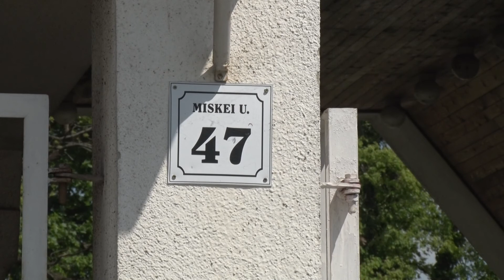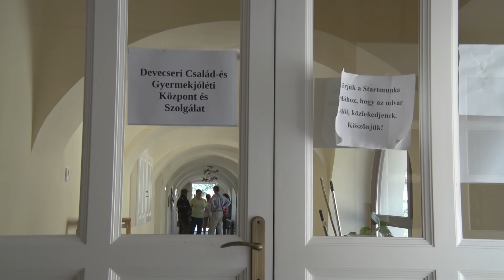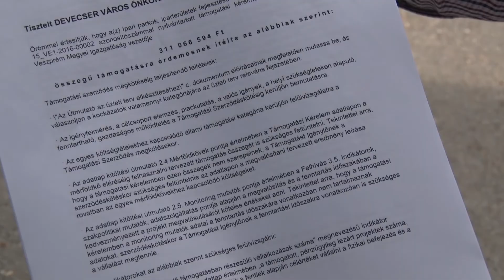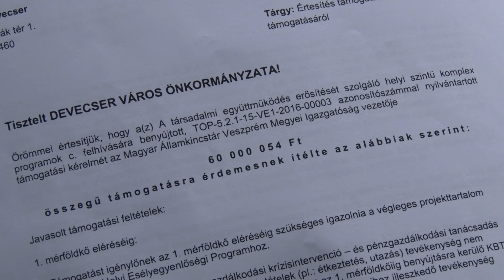Sikeres devecseri pályázatok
Számos fejlesztés valósulhat meg azoknak a pályázatoknak az eredményeképpen, melyek a napokban nyertek pozitív elbírálást. Lehetőségekről, tervekről Ferenczi Gábor polgármester számolt be.